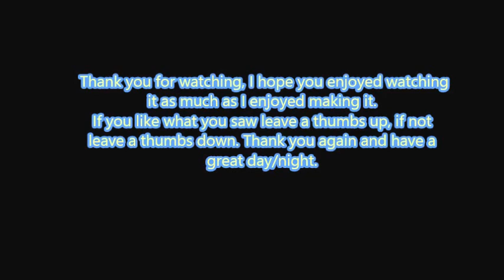Destiny sniping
Some smooth sniper kills on destiny... More to come